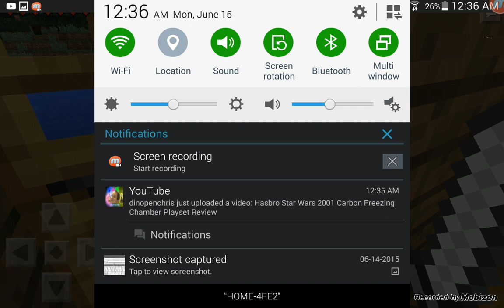Hanna And Chris plays minecraft 1.